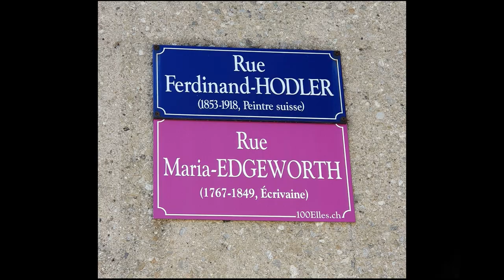Ferdinand Hodler (1853-1918) - One of the best-known Swiss painters. Symbolism and Art Nouveau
Ferdinand Hodler (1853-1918) - One of the best-known Swiss painters of the nineteenth century. Symbolism and Art Nouveau

Ferdinand Hodler (March 14, 1853 – May 19, 1918) was one of the best-known Swiss painters of the nineteenth century. His early works were portraits, landscapes, and genre paintings in a realistic style. Later, he adopted a personal form of symbolism which he called "parallelism".

Musics:
A Kiss For Amanda
DJ Williams

Air Prelude
0:04 / 5:41

0:01 / 7:17